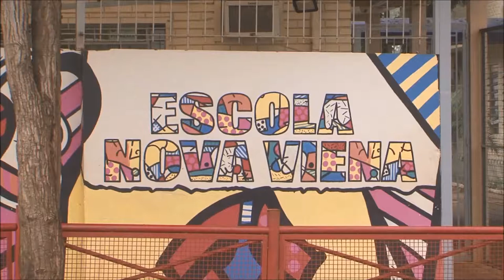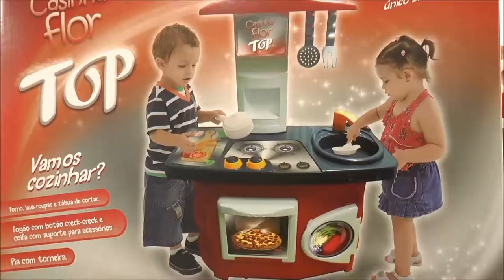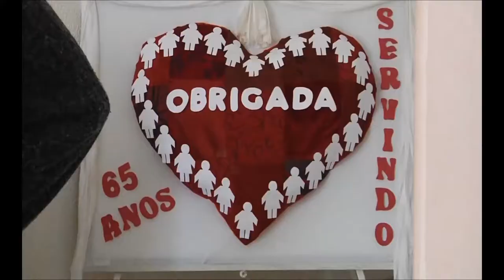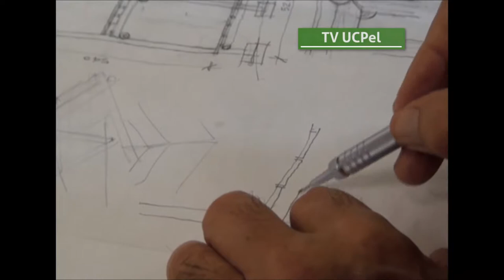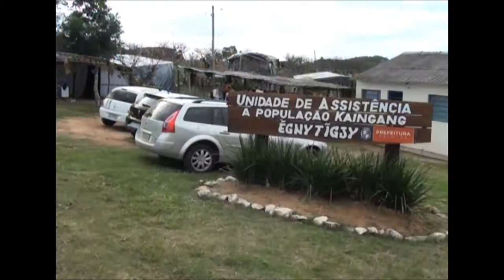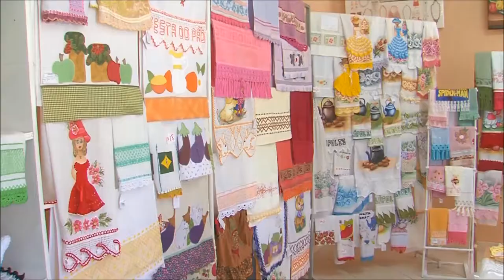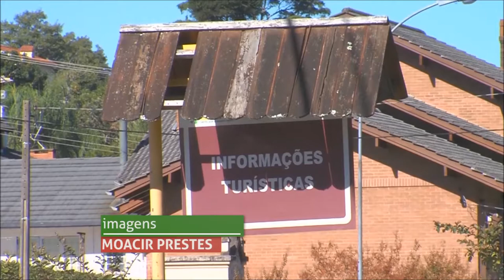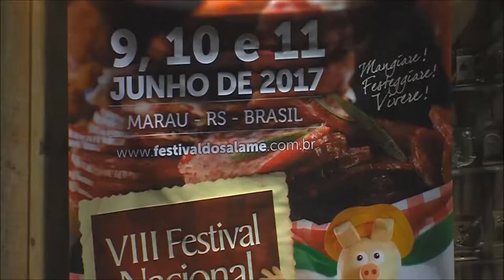Pelo Rio Grande | TVE - 10/6/2017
O Pelo Rio Grande exibe parte da produção jornalística das emissoras parceiras da TVE. No programa de estreia, reportagem da TV Cachoeira mostra a experiência de um casal de produtores rurais de Agudo com técnicas de cultivo agroflorestal. A produção de brinquedos sem gênero definido é o tema de matéria da Unisc TV. E a UPF TV nos mostra roteiros turísticos em Ilópolis.